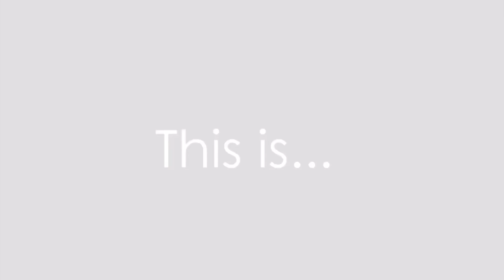Best of Above Legit (Battle for Generations)